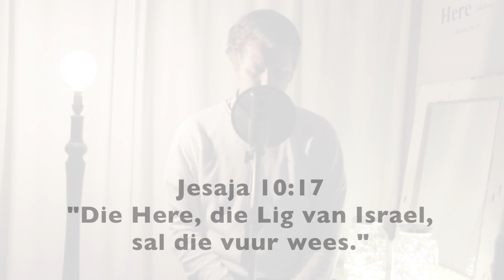U Is Die Lig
Die mooiste herinneringe kan in musiek en die lirieke van 'n liedjie vasgevang word. Lied 190 en Gesang 6 se woorde is juis van hierdie liedjies wat in Engels en Afrikaans gebruik word. Ons het ook met die lirieke van hierdie liedere gespeel en U Is Die Lig is geskryf.